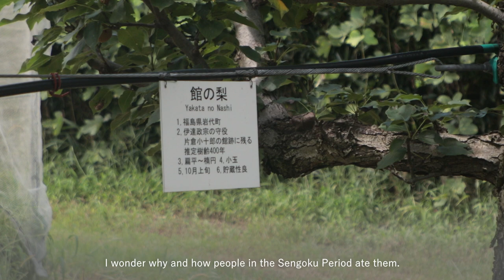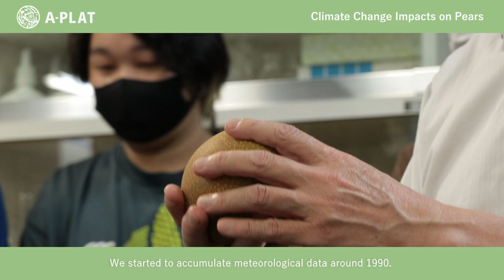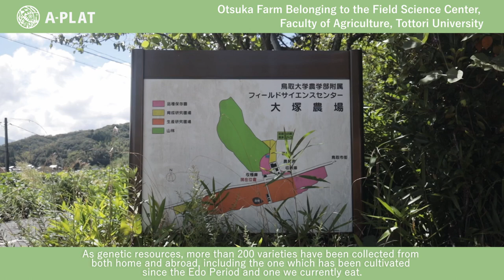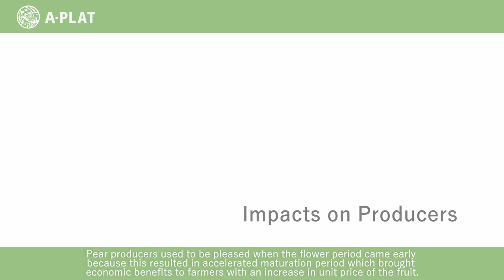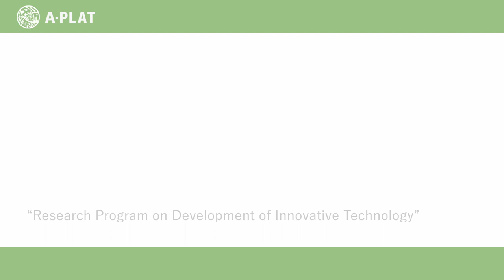【Interview】Adaptation measures in Cultivation of Japanese Pears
In Tottori Prefecture, climate change impacts on pear production have been observed since around the late 1990s to 2000. The earlier flowering period, reductions in quality of the fruits and changes in harvest season have been reported. Thus, Laboratory of Horticultural Science of the Faculty of Agriculture has conducted studies about elucidation of mechanisms related to abnormality in flowering, including investigations of chilling requirements and breed improvement.

 Laboratory of Horticultural Science of the Faculty of Agriculture, the National University Corporation Tottori University